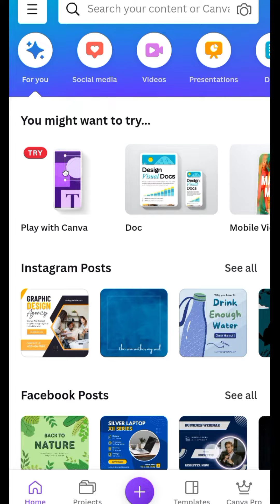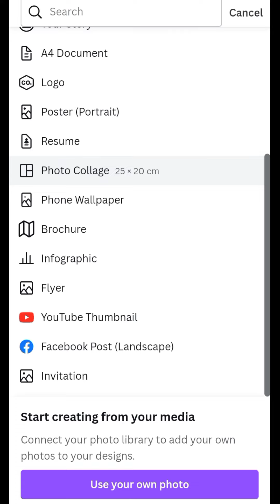How to use Canva app|| best thambnail app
My Channel

Farhan Information TV Channel provides of any Mobile Information, Computer Application Information, Mobile Software Update,Graphic, KineMaster,Urdu,Designing,Green Screen Effect,Video Editing Channel. This channel provides easy course in very easy motad. As the channel will give you  very easy course or show practical car so that it is easy for you to understand. If you are new to the channel.